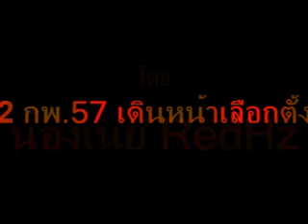สปอตรณรงค์การเลือกตั้ง2กพ.57 โดย น้องเนย RedHz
ทางออกของประเทศไทยคือการไปเลือกตั้ง ซึ่งเป็นสิทธิขั้นพื้นฐานของระบอบประชาธิปไตย โดยน้องเนย RedHz สาวน้อยมหัศจรรย์แห่งวงการประชาธิปไตยวัย9ขวบ พร้อมกับเพลง ศรัทธาใต้ฟ้าเดียวกัน ซึ่งร้องโดย น้องเนย RedHz